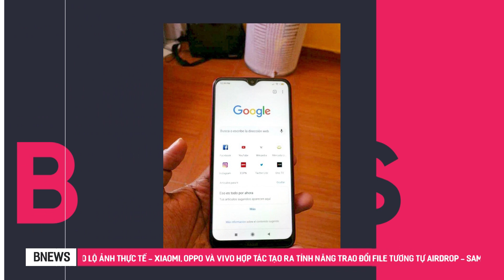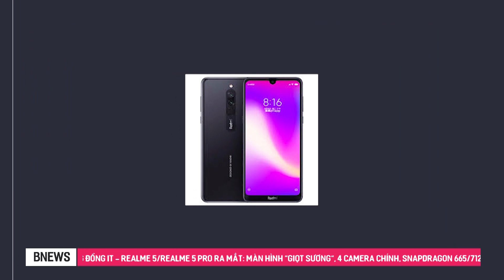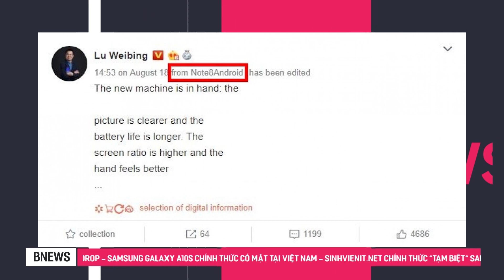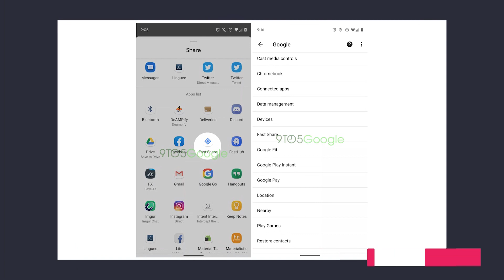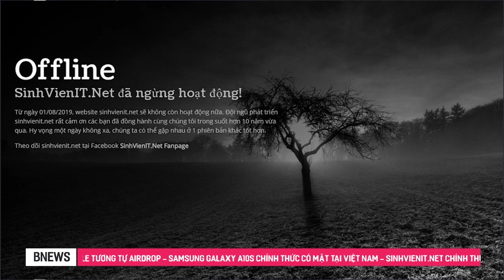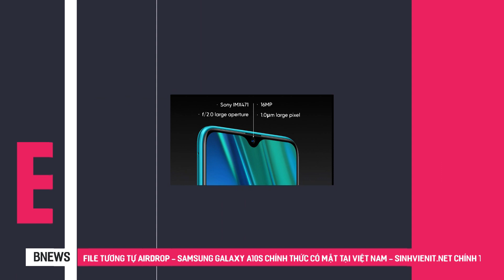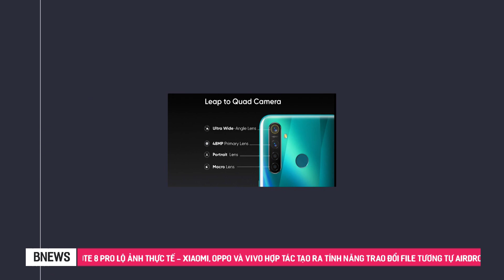Xiaomi Redmi Note 8 Pro lộ diện, Xiaomi, Oppo Vivo thành lập liên minh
- Lộ diện hình ảnh trên tay của Redmi 8, xác nhận được thông số cấu hình
- Redmi Note 8 Pro lộ ảnh thực tế
- Xiaomi, OPPO và Vivo hợp tác tạo ra tính năng trao đổi file tương tự AirDrop
- Samsung Galaxy A10s chính thức có mặt tại Việt Nam
- SinhvienIT.net chính thức "tạm biệt" sau 10 năm gắn bó với cộng đồng IT
- Realme 5/Realme 5 Pro ra mắt: Màn hình "giọt sương", 4 camera chính, Snapdragon 665/712